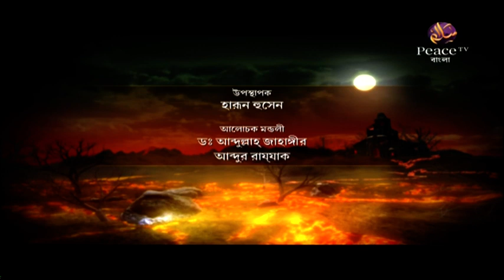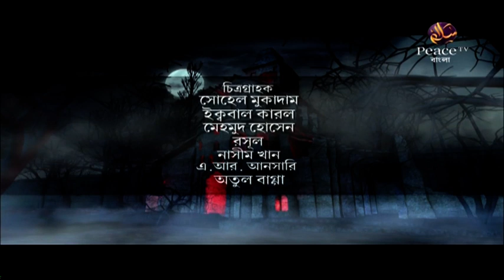৩. পাপের অশুভ পরিণতি। গ্রুপ আলোচনা। পিস টিভি বাংলা